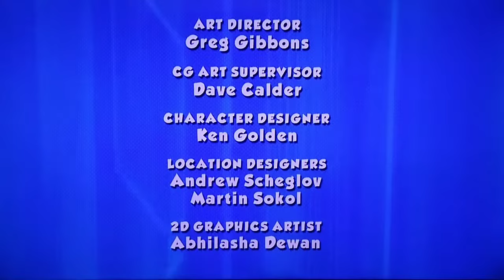PAW Patrol end credits